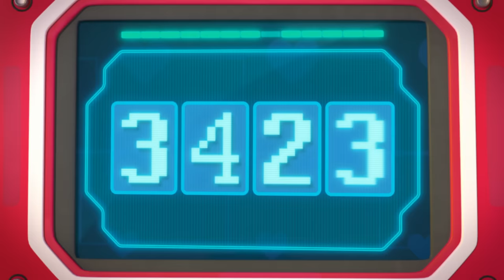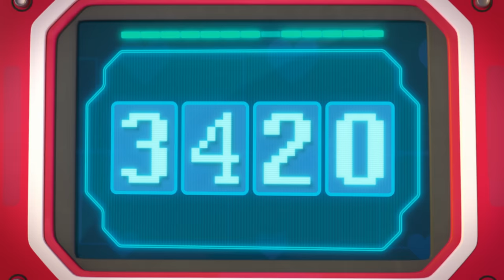Rusty’s Monkey Business / Snow Problem & MORE | Rusty Rivets | Cartoons for Kids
In these full episodes of Rusty Rivets, Rusty and Ruby save Ranger Anna from a tall tree in the rainforest! PLUS, a snowed in rescue with Botarilla and so much more!